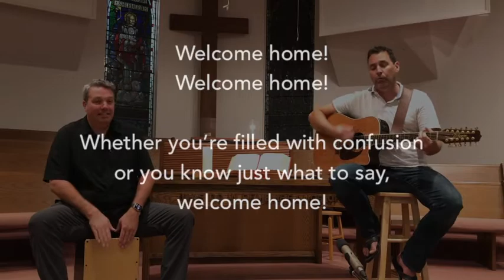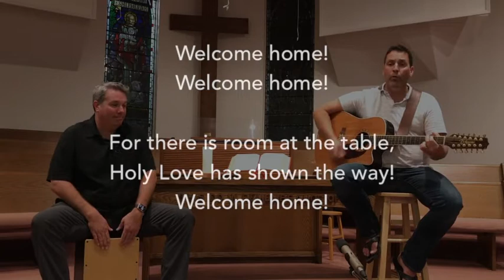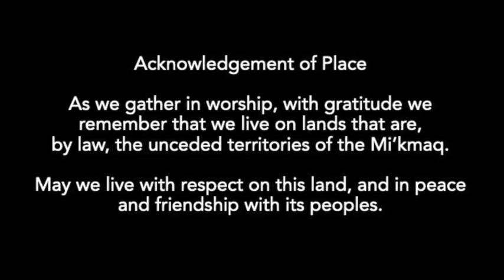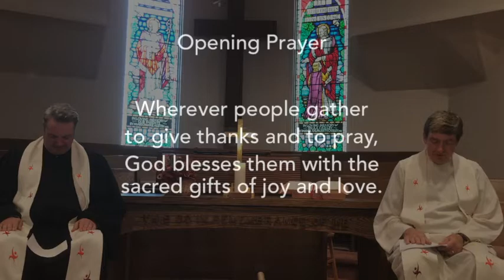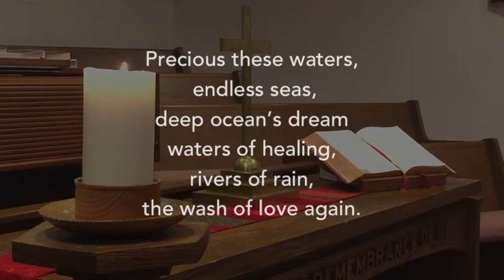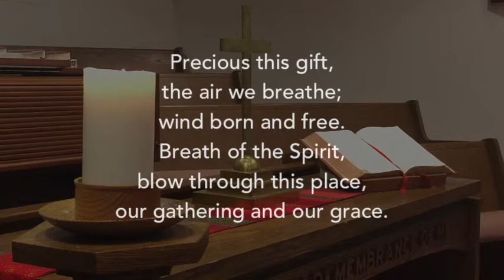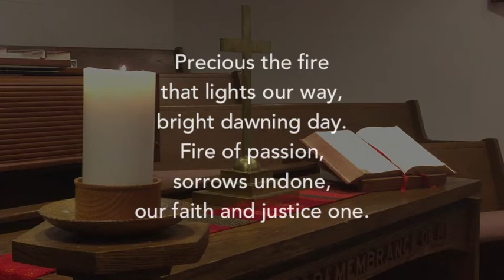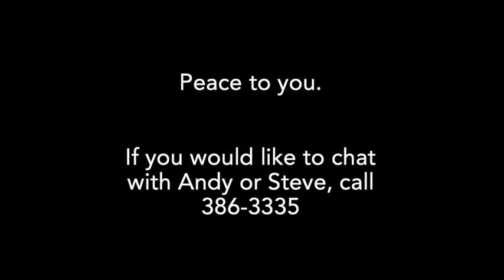Worship video Oct 11, 2020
***This video was recorded prior to the October 09, 2020 announcement that areas of New Brunswick, including Riverview, have been moved into the "Orange" phase of the provincial Covid Management Policy. Worship in the sanctuary of St. Paul's United (Riverview, NB) will not be taking place on Oct 11, 2020, nor on any Sunday until the "Orange" phase is lifted.

Thanksgiving Sunday
Scripture: Luke 17: 11-19